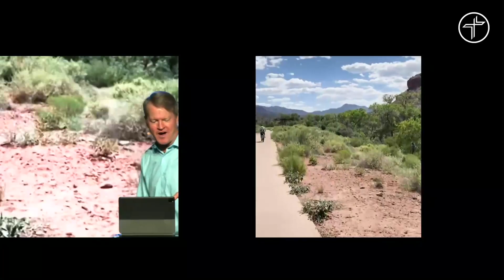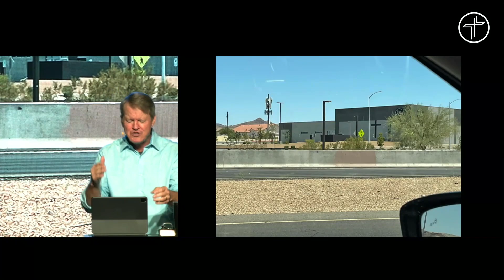Hold On To Hope | Pastor Tom McCoy